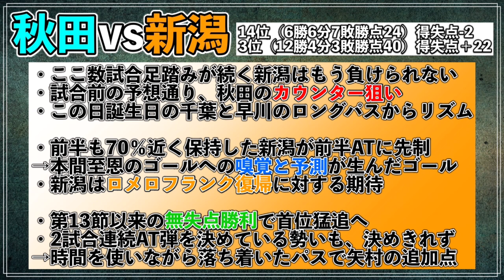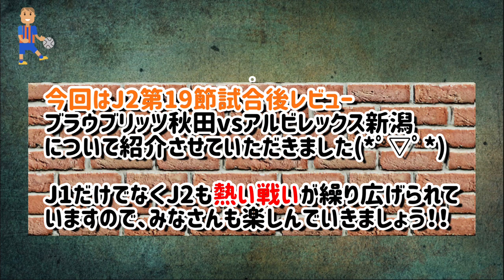【J2第19節】本間至恩が新潟を救う！足踏みが続く新潟が難敵秋田に辛勝。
今回は今日行われたJ2第19節の秋田vs新潟の試合についてレビューさせていただきました。

負けられない新潟でしたが、新潟を救ったのは若き至宝本間至恩選手でしたね✨
ここから優勝争いをしていく為にも、次節以降も負けられない戦いが続きますので頑張ってほしいですね✌️

明日からも様々なＪリーグニュースを取り上げて行きたいと思うので、やって欲しい企画やチームなどがあればコメントお待ちしています！

プレゼント企画もしていますのでTwitterからチェックしてみてください！！

画像提供